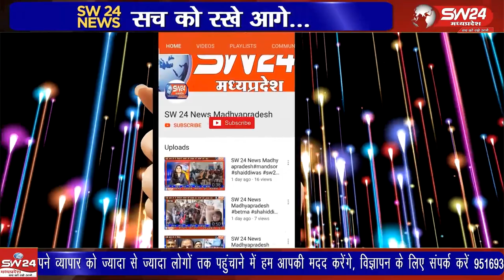इंदौर के एमवाय अस्पताल के ब्लड बैंक में बुधवार दोपहर जबरदस्त विस्फोट हुआ।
इंदौर के एमवाय अस्पताल के ब्लड बैंक में बुधवार दोपहर जबरदस्त विस्फोट हुआ। धमाका इतना जोरदार था कि ब्लड बैंक के दरवाजों और खिड़कियों पर लगे कांच तक फूट गए। हादसे में आधा दर्जन लोगों को चोट आई है। इंदौर से राजेंद्र सूर्यवंशी की रिपोर्ट ।